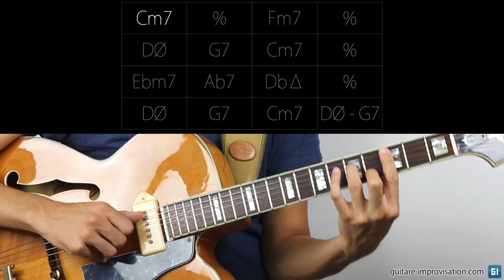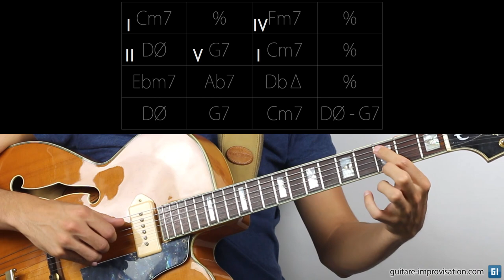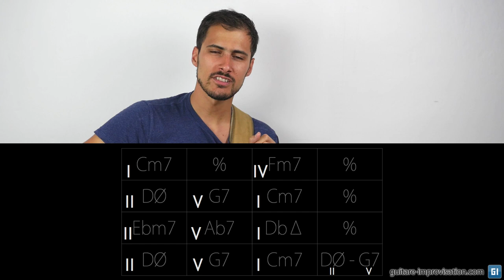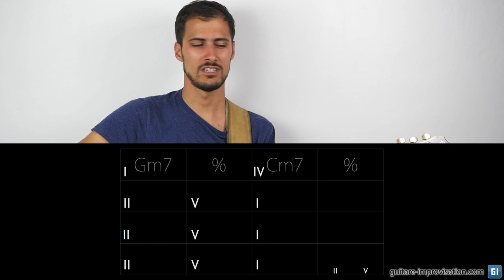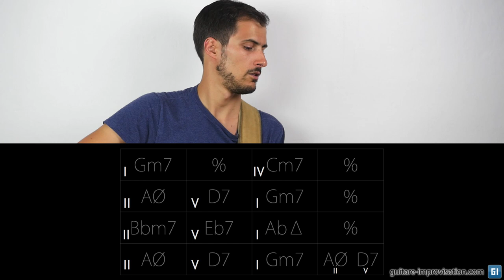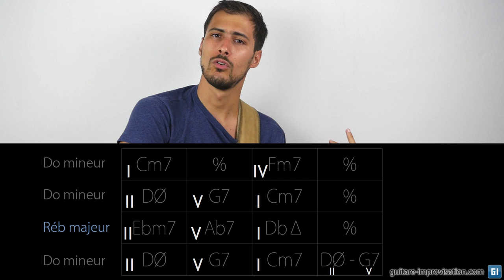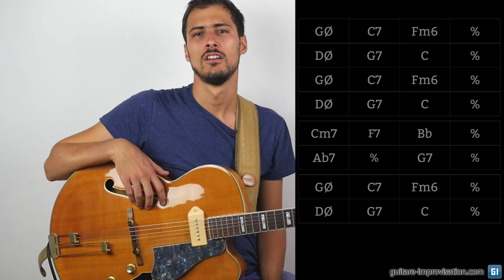Mémoriser et transposer des grilles (de standards de jazz)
Dans cette vidéo vous apprendrez à bien mémoriser des grilles de standards de jazz, et même à les transposer.

Si cette vidéo vous a fait progresser pensez à soutenir mon travail en faisant un don